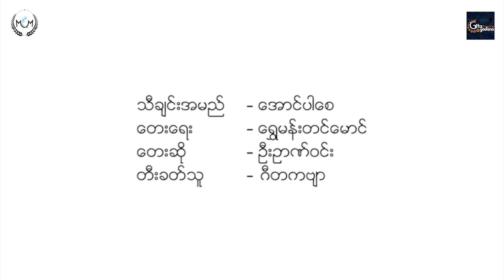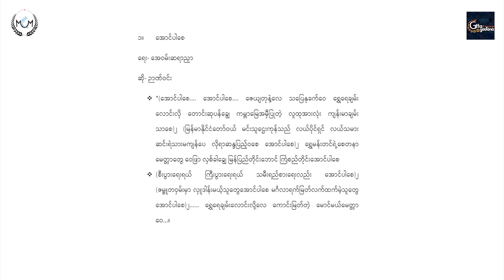Aung Par Say